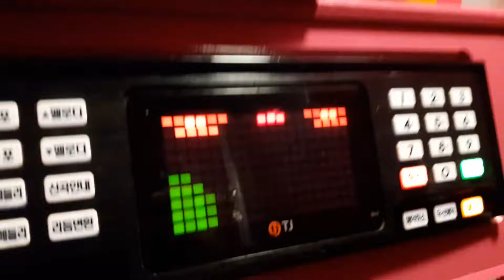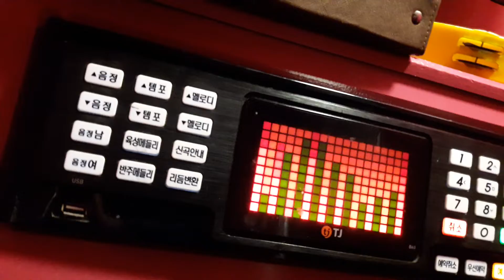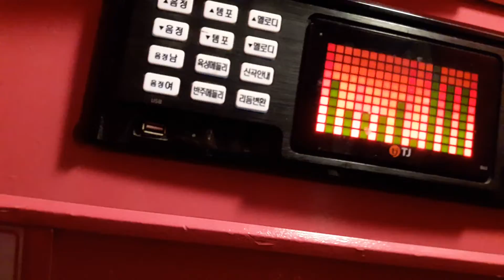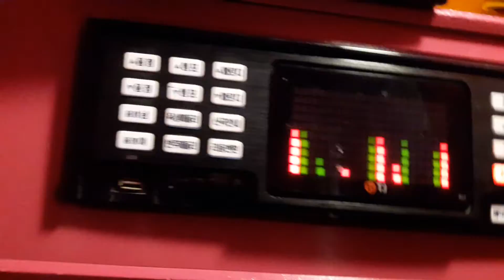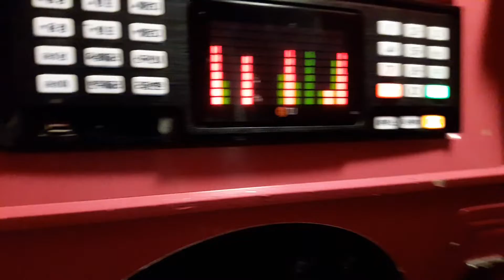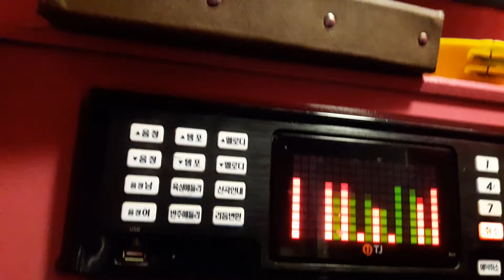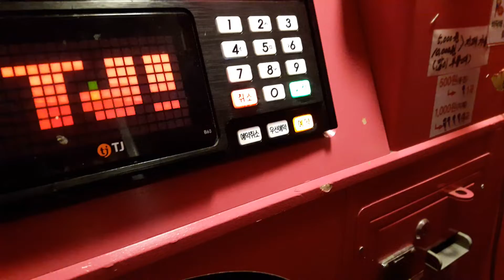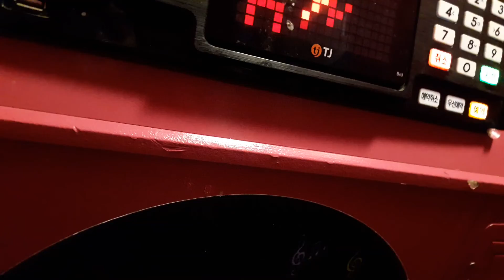스파키민이 부른 내 친구와 남자친구(임창정)(네번째) 파트1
(181117 기록) 이영상 노래 너무 못불렀네요ㅜ 그나마 이영상보다는
네번째 영상 파트2   이게 상태가 더 나을겁니다ㅜ